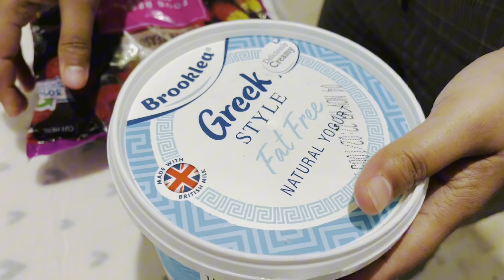How I prepare my Hubby’s Breakfast Box | quick Preparation | Easy Breakfast | Healthy Breakfast